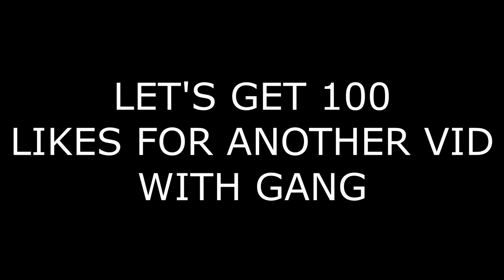ASKING GIRLS TO RATE US 1-10 || PUBLIC INTERVIEW!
Drop A like for good luck all throughout 2020 ‼‼

We are hitting 100k in 2020 !